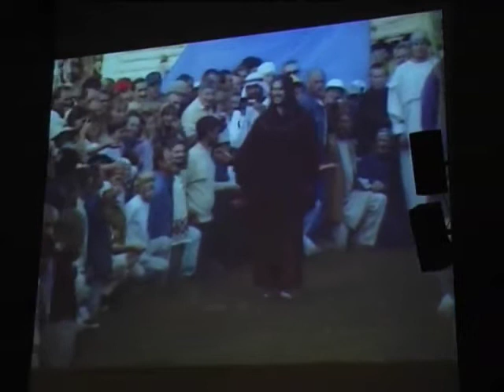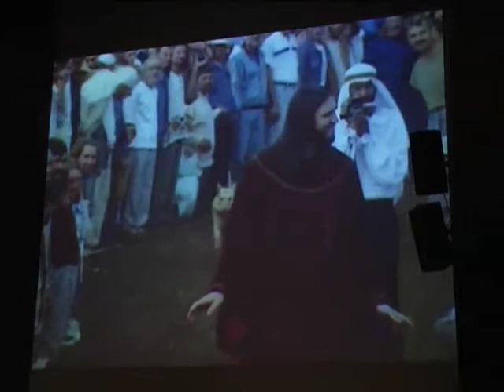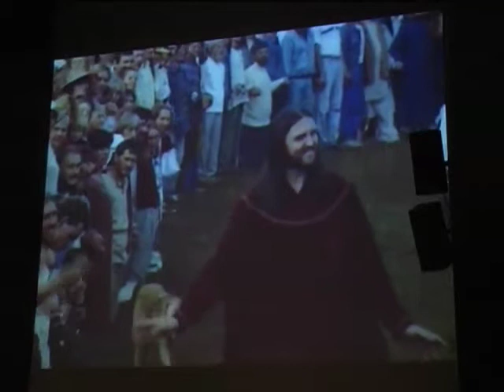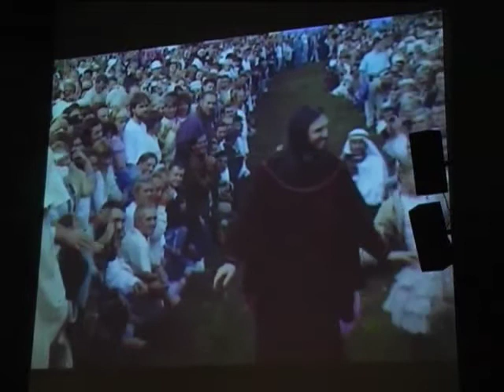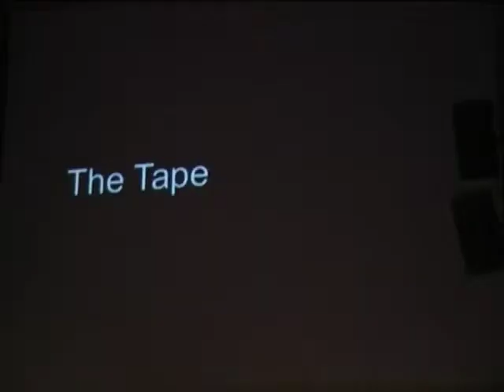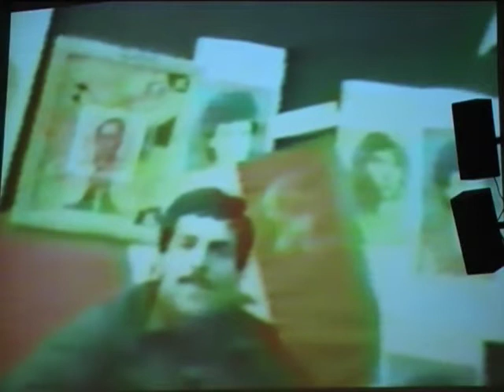Becomingdutch Sat 24th November part 1 2007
10.00  Day registration
11.00  Introduction: Charles Esche
11.20  Keynote Speaker: Boris Groys, Religion as Medium, moderator: Annie Fletcher
13.15  Break

part of:
9 live internet broadcasts, and recordings, from the vanabbemuseum Eindhoven.
Be[com]ing Dutch 2007

Programme:

As questions of cultural identity and normative 'national' values become ever more an issue in political and cultural debate,
Be[com]ing Dutch asks whether art can offer alternative examples of thinking about how we can live together today.
Be[com]ing Dutch seeks to put our ideas of cultural identity under pressure and examine the process of inclusion and exclusion in the world today.

Live internet broadcasted at the vanabbe museum Eindhoven.